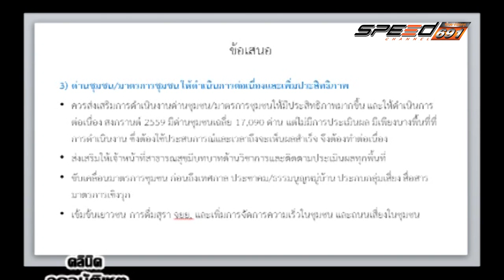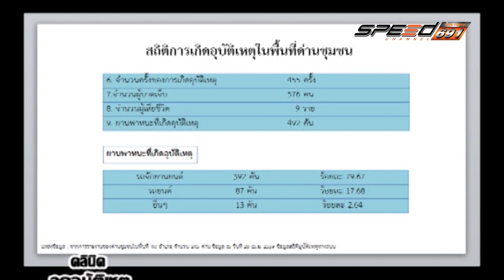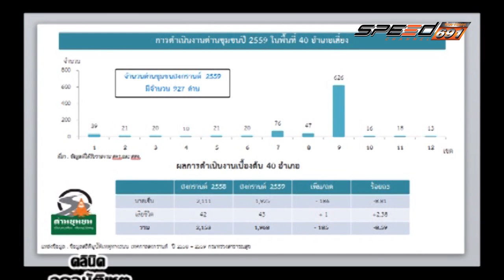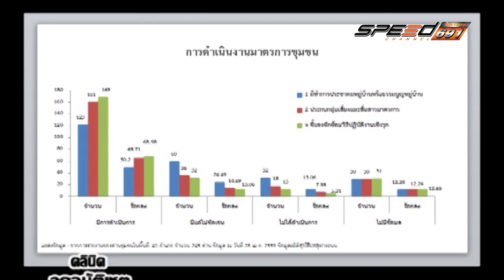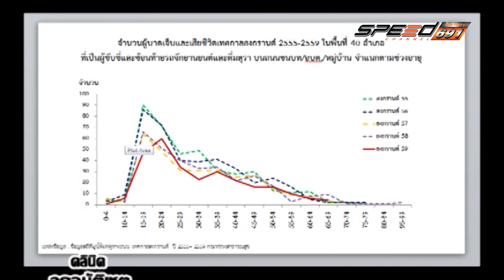คลีนิกลดอุบัติเหตุ 18 พ.ค. 59 (2/4)